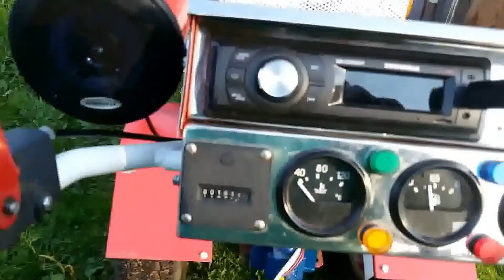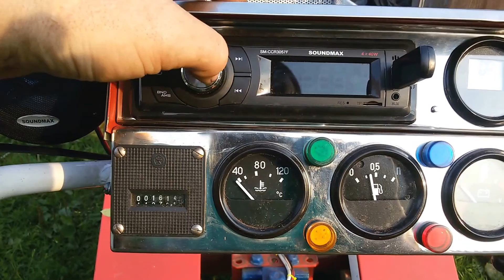музыка на мотоблоке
магнитола на мотоблоке